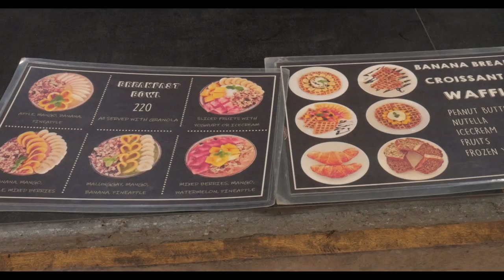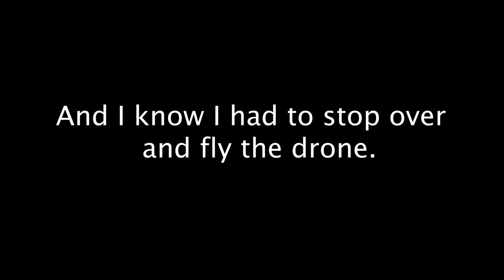Siargao II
Day 3&4 of Siargao's trip was a little upsetting due to exhaustion. I almost forgot how tiring it is to travel and edit video at the same time. One of the biggest let downs of this trip was skipping sugba lagoon. I literally spent half of the day sleeping. i couldn't believe it but things like that happens when you are traveling. another note if you want to go to mapupungko pools make sure you go during low tides which is around 10 a.m and 3 p.m. make sure to rent a motor bike for easy access in siargao. happy trip:)